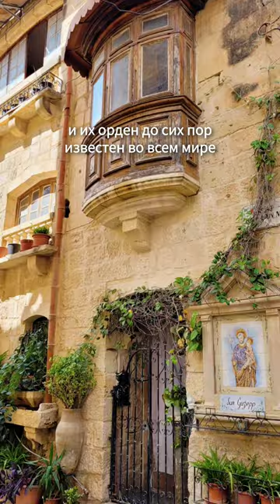Одна из самых безопасных и маленьких стран мира, где можно купить гражданство за инвестиции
Очень маленькая, но красивая страна, которая не похожа, ни на одну другую. Идеальное место для тех, кто ищет спокойную и безопасную жизнь. Здесь относительно просто получить гражданство и очень комфортный климат и атмосфера для жизни.
Остров Мальта - шикарное место для отдыха в любое время года.